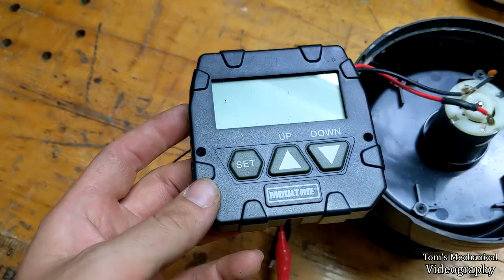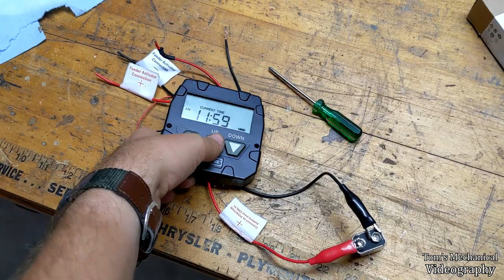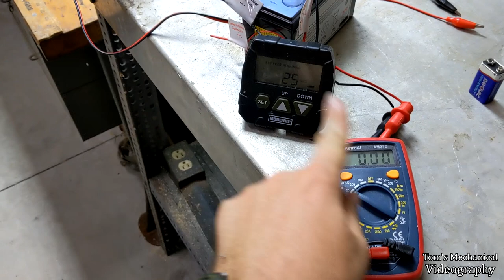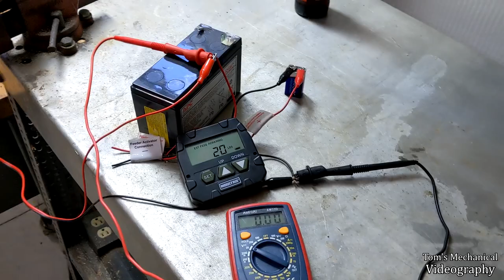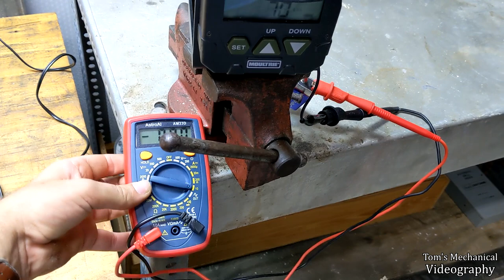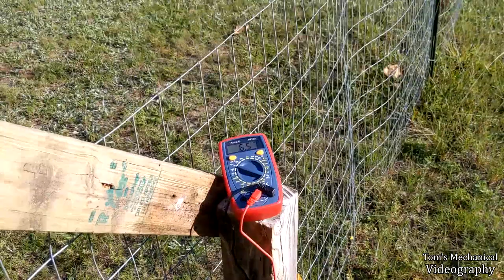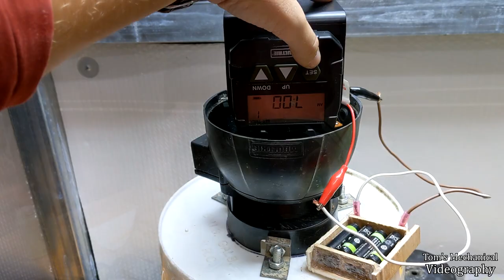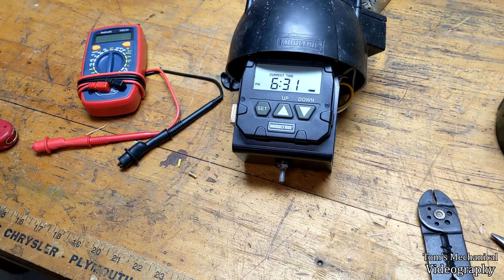Franken-Feeder - DIY Game Feeder Fabri-cobbling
Just buy a deer feeder unless you can get a busted one for free to fix.

Howdy! This is the boiler-plate [BOTTOM TEXT] that populates the end of my video descriptions. Tom’s Mechanical Videography is a spin-off hobby YouTube channel I created to house videos related to mechanical systems and DIY stuff. I’m a conservationist/biologist in my professional life but I’ve long had a passion for up-cycling, which is a fancy way of saying I’m cheap and like fixing broken stuff that I get for free. The primary purpose of this channel is a repository for informational videos I make related to solving niche and frustrating problems I encounter. That extends to vehicle and small engine repair videos. The secondary purpose of this channel, and the bulk of its content, is to motivate me to regularly think about and work on the garbage that I accumulate throughout my day to day life. By imposing a demand for [C O N T E N T] and an upload schedule on myself, it helps me actually work on all this trash in my yard. I don’t ever intend for this channel to make money or be successful, nor do I really want it to. I’m making videos as efficiently as I can with a phone camera and 10yo editing software in the limited time I have, which is my excuse as to why they all suck so hard. I have zero interest in making a career out of this or taking anyone’s money (other than YouTube’s if they’ll pay me).

I don’t plan to quit anytime soon. Also, constructive criticism about how I can suck less is welcome but please keep in mind that I am a smooth-brained inbred hick and I probably won’t listen anyway.

-Tom